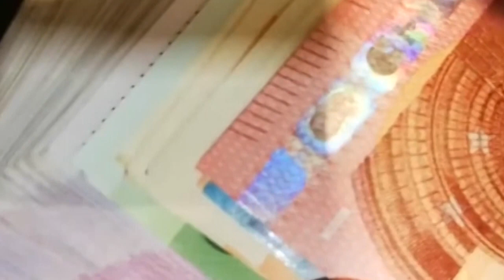Δώρο Χριστουγέννων: Μέχρι τις 21 Δεκεμβρίου πρέπει να ολοκληρωθεί η καταβολή του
Μέχρι τις 21 Δεκεμβρίου 2023 θα πρέπει να έχει ολοκληρωθεί η καταβολή του Δώρου Χριστουγέννων για τους μισθωτούς εργαζομένους του ιδιωτικού τομέα και σε περίπτωση μη καταβολής οι εργοδότες μπορούν να υπάρξουν καταγγελίες και πρόστιμα. Παράλληλα μέχρι τις 10 Δεκεμβρίου θα γίνουν οι πληρωμές για τους δικαιούχους ανέργους.